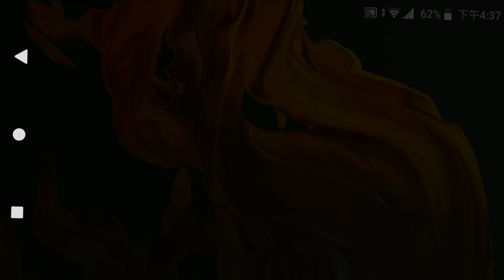新魔鏡全入手【テイルズ オブ ザ レイズ】Tales of Rays [高難易度] 40AP 魔神招來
全新新魔鏡鏡裝全入手,
鏡裝ＬＶ5.風魔神(特擴散風暴).8/10分。炎魔神ＬＶ５超強氣。
200抽爆死.不上傳影片,